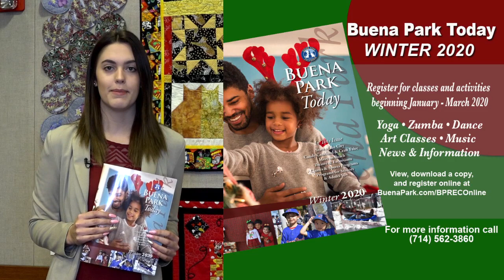What's New In Two (week 010820)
Join Kari for the first What's New In Two for 2020. State of the City of Buena Park is coming, Photo contest for state of the city, submit artwork for the 44th Annual children's art show, new leisure classes for 2020 sign up now.